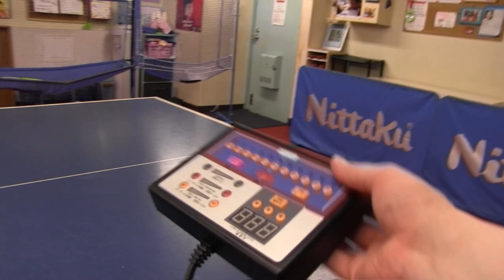多機能卓球ロボットマシーン『ロボコーチRX』紹介②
【プラボールもれなくプレゼント！】ロボットマシーン特別キャンペーン
2016年5月23日（月）～9月30日（金）にて実施いたします！

・手元に設置できるコントロールボックスで、様々な設定が可能！
・球数設定最大999回！
・コースプログラム32か所まで設定可能！
・ボール自動回収(循環)！
・長さランダム設定も可能で練習の無意識化を防ぐ